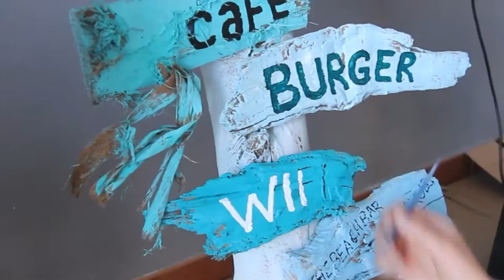The Beach Bar